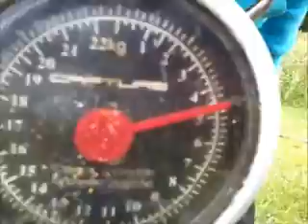Combat avec une carpe de 5 kilos et remise a l'eau